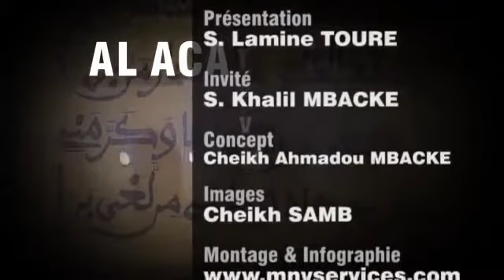S. Khalil Mbacke: Les Elections, Le Pouvoir, L'Opposition & L'Islam (Part 2)